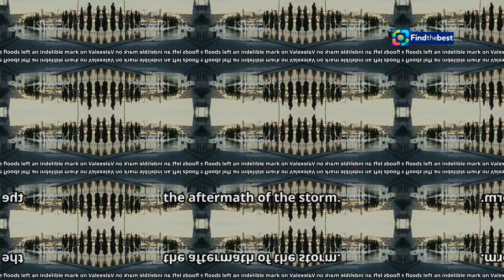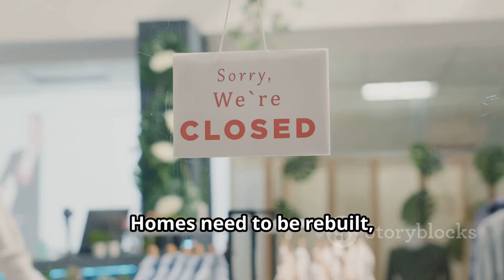"AU-Valencia: The Deadliest Floods in Spain`s History - A Heartbreaking Disaster ️"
OUTLINE:
00:00:00 Setting the Stage for Success
00:00:39 Hooks that Reel Readers In
00:01:16 Sparking Curiosity and Engagement
00:01:50 Placing Them for Maximum Impact
00:02:32 Inspiring Readers to Take the Next Step
00:04:22 Surveys and Questions for Comments
00:06:07 Mastering the Art of Section Intros
00:07:46 Honing Your Skills for Greater Impact
00:08:25 Seeking Input to Improve Your Writing
00:09:07 Elevating Your Writing Through Engaging Section Intros

In today's video, we delve into the catastrophic floods that have struck Valencia, Spain, resulting in the deadliest natural disaster the country has faced in decades.**

🔍 **What Happened?**
Over the past week, torrential rain has unleashed a deluge, causing chaos across the eastern region of Valencia. With a year’s worth of rain falling in just eight hours, lives have been shattered, and entire communities submerged. 😱

📉 **The Statistics:**
- **Death toll:** At least 95 confirmed fatalities
- **Missing persons:** Many still unaccounted for
- **Infrastructure damage:** Bridges collapsed, highways blocked, and thousands left without electricity ⚠️

👥 **Hear from the Survivors:**
We share harrowing accounts from residents who experienced the floods first-hand. From people clinging to rooftops to emergency services battling the rising waters, their stories highlight the human impact of this disaster. 🏚️

🚁 **Rescue Operations:**
Watch as military and rescue units navigate the treacherous conditions to save those trapped in the mud and debris. With mobile morgues set up, and recovery efforts underway, the scale of the destruction is overwhelming.

🌍 **Climate Change Connection:**
Experts weigh in on how climate change is intensifying weather patterns, leading to more frequent and severe flooding events across Europe. What does this mean for the future? 🌡️

As we reflect on this tragedy, we invite you to share your thoughts and condolences for those affected in the comments below. Your support counts! 💬❤️